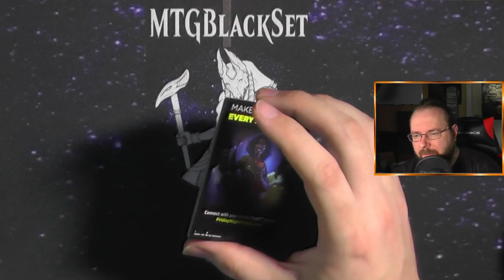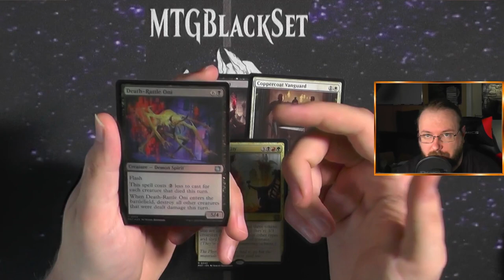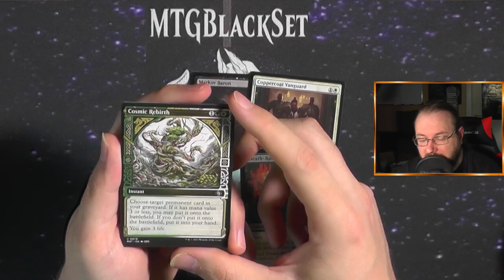Marsch der Maschinen Der Nachhall Booster487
So Leute wir haben ein neues Booster vor uns :)
Marsch der Maschinen der Nachhall, das Set welches vor dem Lord of the Ring Set kam und WIRKLICH eine krasse Kurve hingelegt hat :)

Intro